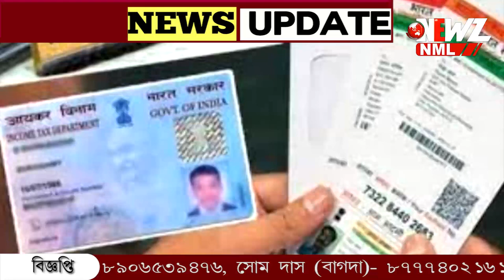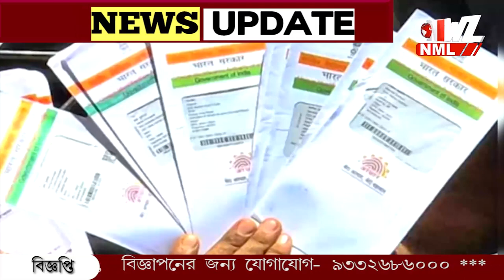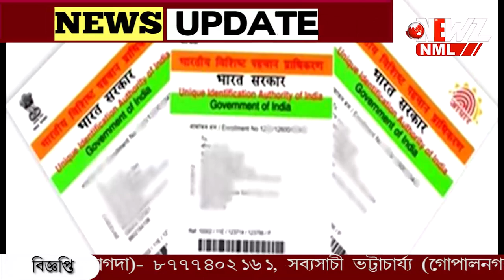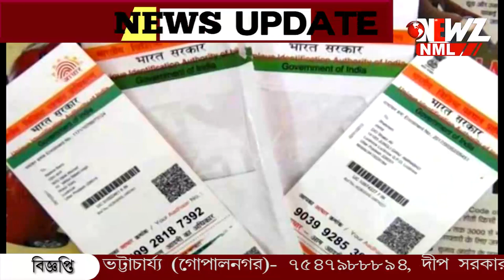প্যান -আঁধার সংযুক্ত করনের সময়সীমা বাড়ছে? নয়া সিদ্ধান্তের পথে কেন্দ্র।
প্যান আঁধার সংযোগের বিষয়ে প্রধানমন্ত্রীকে চিঠি। প্যান আঁধার সংযুক্ত করনের সময়সীমা বাড়ছে? নয়া সিদ্ধান্তের পথে কেন্দ্র। কংগ্রেস সাংসদের পর প্রধানমন্ত্রী কে ফের চিঠি লিখলেন ফরওয়ার্ড ব্লকের সাধারণ সম্পাদক।